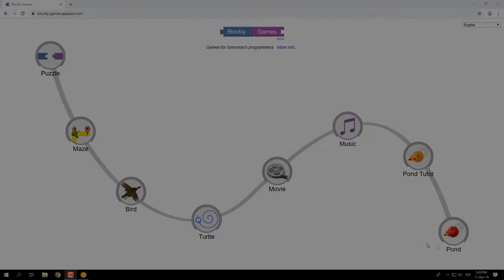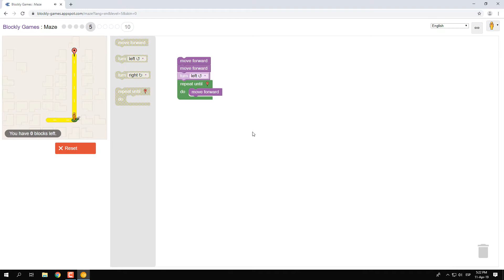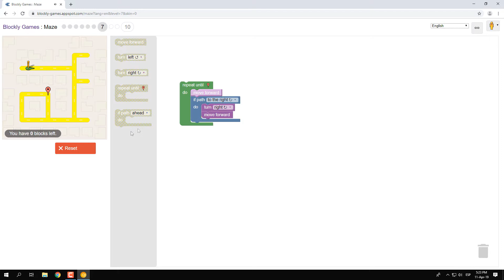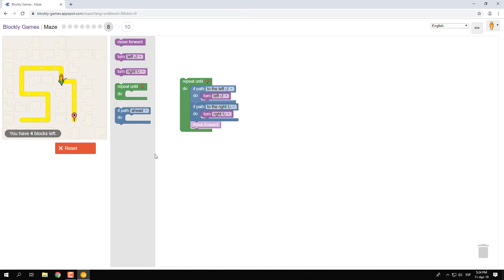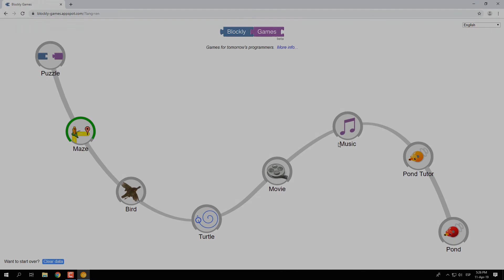How to solve (solution) Google's Blockly Future Programmers Game: Maze Level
Solutions:

Level #1  at 1:13
Level #2  at 1:25
Level #3  at 1:45
Level #4  at 1:58
Level #5  at 2:24
Level #6  at 2:45
Level #7  at 3:09
Level #8  at 3:33
Level #9  at 4:13
Level #10 at 4:53